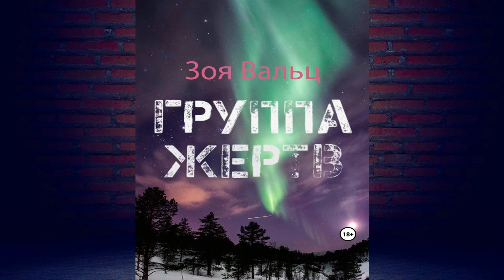Группа жертв. Детектив (Зоя Вальц) Аудиокнига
Описание книги
Отдых следователя по особо важным делам Максима Райенвальда на тропическом курорте был испорчен. Следователь стал свидетелем смертельного нападения акулы на российского дайвера. Местные власти, обеспокоенные тем, что страдает репутация курорта, настаивают: убийство не было несчастным случаем, а истоки преступления нужно искать в заснеженной России. Райенвальд берется выяснить обстоятельства дела.Вернувшись на родину, в ходе расследования он сталкивается с ещё несколькими убийствами, такими же неочевидными. Казалось бы, преступления никак между собой не связаны, но следователь выясняет, что убитые умерщвлены способами, запечатленными на наброске Иеронима Босха к картине «Группа жертв». Убиты уже трое и Райенвальд должен вычислить преступника, прежде чем случится непоправимое и прольется новая кровь. Ведь на рисунке средневекового «короля кошмаров», принадлежащем богатейшему человеку в России, следователь обнаружил еще одну, скрытую жертву.

Чтец:
Михаил Обухов
Правообладатель:
Автор